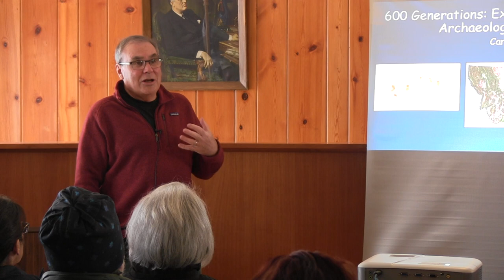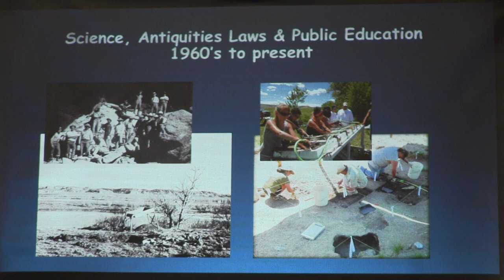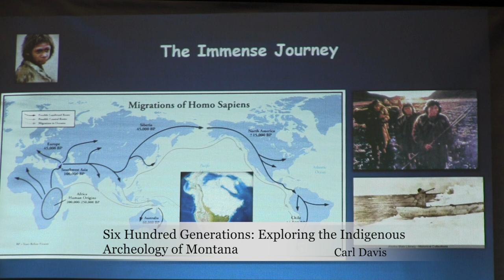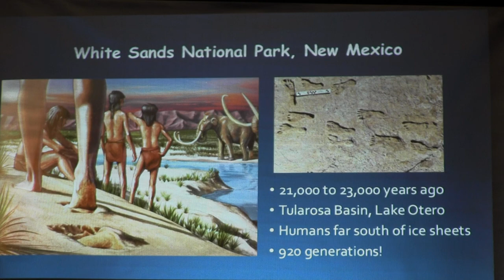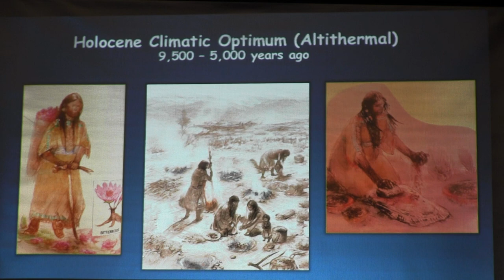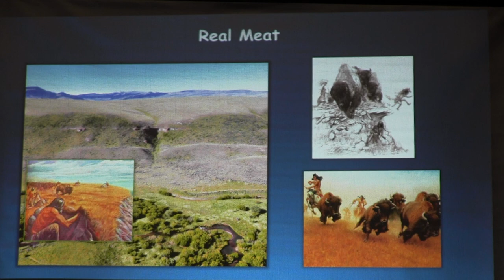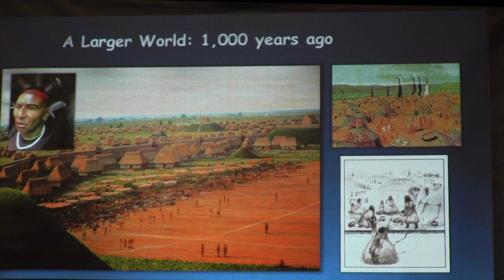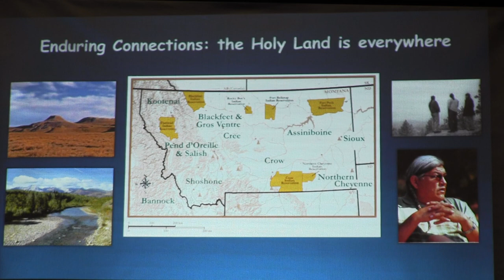Six Hundred Generations: Exploring the Indigenous Archaeology of Montana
American Indian Peoples have lived and thrived in Montana since the close of the last great Ice Age, some 15,000 years ago. Their ancient presence here is widely appreciated but the archaeological details of their long Indigenous histories are less well known, partly due to the pace of recent statewide research. This program takes participants on a journey through time, climate, landscapes, technologies, and cultures, beginning with the First Americans who followed mammoths to North America (2024).